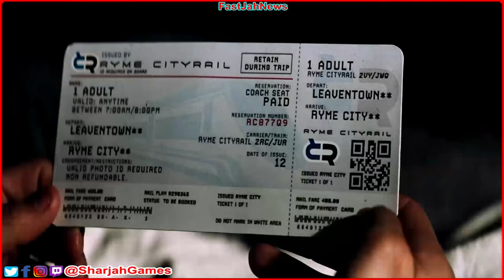New Regular Switch Confirmed | Splatoon 3? | Super Monkey Ball Soon? + WAAY MORE | FastJahNews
Hello gamers how are you doing? I hope you doing fine. In Today's video i have 17 news item for you. Japan: Original Yo-Kai Watch coming to Nintendo Switch. Super Monkey Ball Banana Blitz remake announced for Switch . Splatoon producer reveals Splatoon 3 isn’t in development yet. It seems that The Hero is coming to Super Smash Bros. Ultimate sometime this month. New regular Nintendo Switch model with longer battery life coming late August and early September + waaay MORE.
Source Links used in this video:
Japan: Legend of Heroes: Akatsuki no Kiseki (Trails of Dawn) Mobile coming to Switch
SteamWorld series sale now available on Nintendo Switch, 3DS and even Wii U
Japan: Original Yo-Kai Watch coming to Nintendo Switch
Super Monkey Ball Banana Blitz remake announced for Switch coming west 29th October
Resident Evil 5 and 6 on Nintendo Switch due 29th October
Next Crash Team Racing update utilises Boost Mode to improve Switch load times
Banjo-Kazooie composer Grant Kirkhope: “I don’t know if they’ll ever be a new Banjo”
Nintendo of America announces physical version of Tetris 99
Detective Pikachu is now the all-time highest grossing video game movie
Nintendo and Marvel answer fan questions about Marvel Ultimate Alliance 3: The Black Order
Nintendo announces San Diego Comic Con line
Splatoon producer reveals Splatoon 3 isn’t in development yet
UK: Super Mario Maker 2 is No.1 for third week in a row
It seems that The Hero is coming to Super Smash Bros. Ultimate sometime this month
Luigi’s Mansion 3 coming to Nintendo Switch 31st October
New regular Nintendo Switch model with longer battery life coming late August and early September
Feel free to donate, if you have the money, And if you want to help me with my channel.